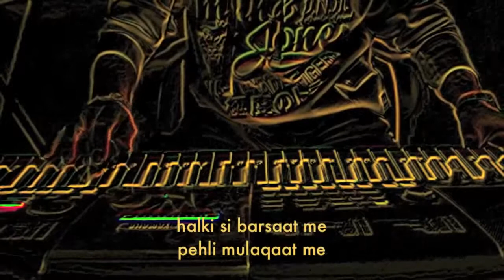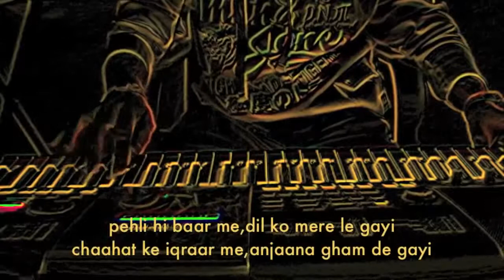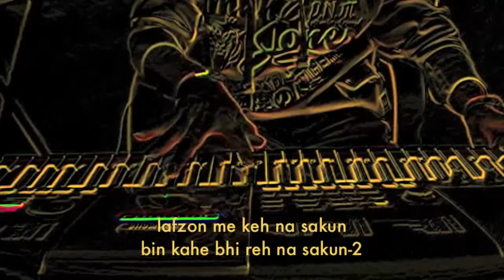MD ishak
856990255